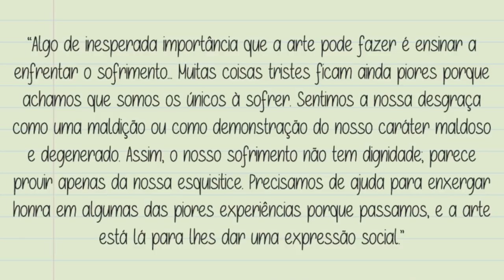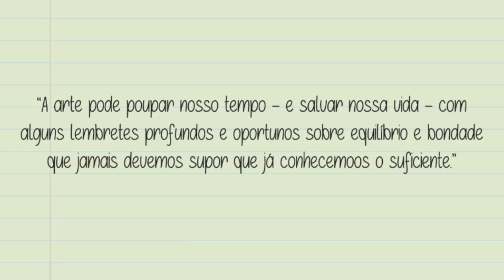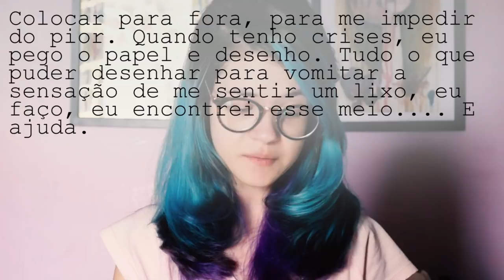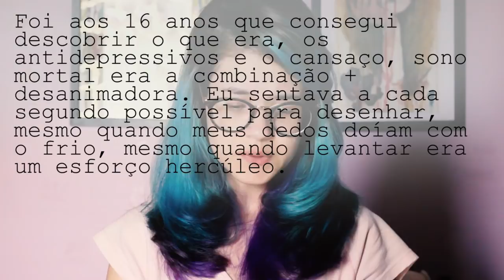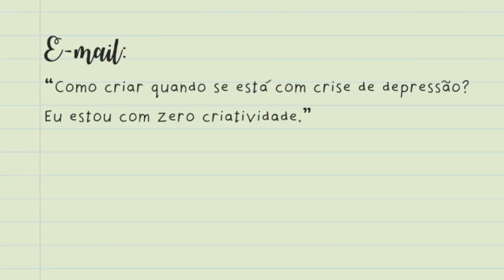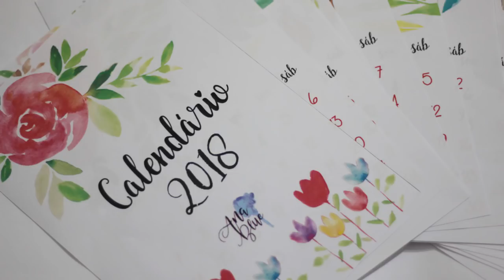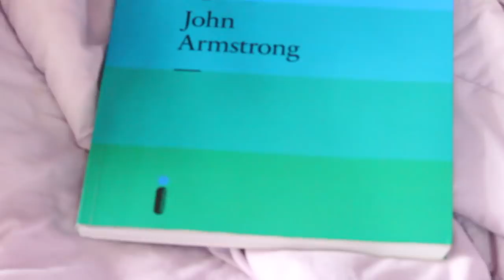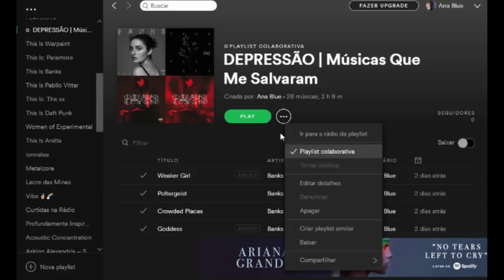COMO A ARTE AJUDA DURANTE A DEPRESSÃO?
Durante 2017 até 2020, tive DEPRESSÃO. Com o auxílio de TERAPIA e PSIQUIATRA, fui me reconstruindo novamente após o relacionamento abusivo que engatilhou a depressão. E a ARTE foi também uma das ferramentas que me ajudou a tentar me expressar durante essa fase complicada. Sempre relembrando que tudo o que eu falo em meus vídeos são baseados em meus conhecimentos e ponto de vista. Veja abaixo os links complementares que citei no vídeo. ;)